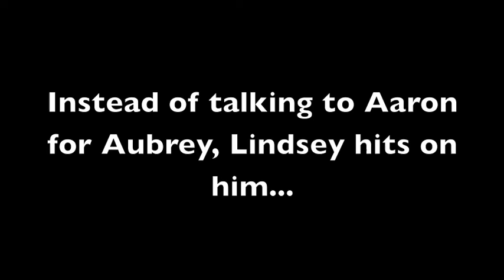Mean Girls Manogue Edition Trailer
Gleich.  :D